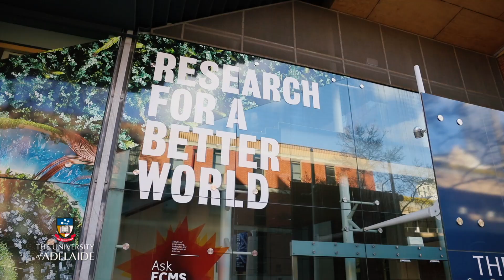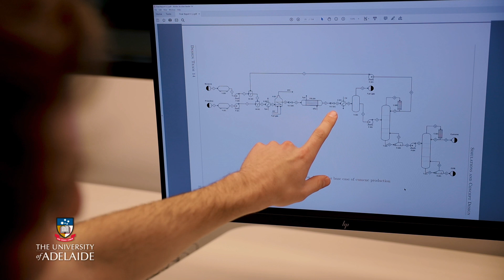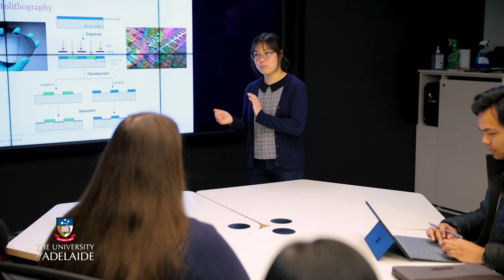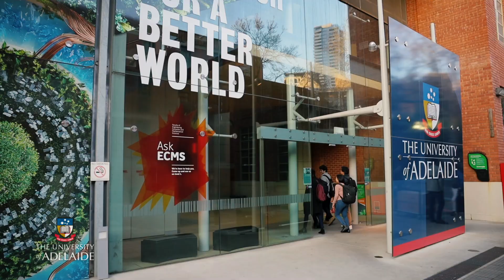The School of Chemical Engineering and Advanced Materials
At the School of Chemical Engineering and Advanced Materials in the Faculty of Engineering, Computer and Mathematical Sciences, our expert services are applied to areas like: minerals, pharmaceuticals, food, cosmetics and chemical engineering. Our work is industry leading, and assists with solving important global challenges.